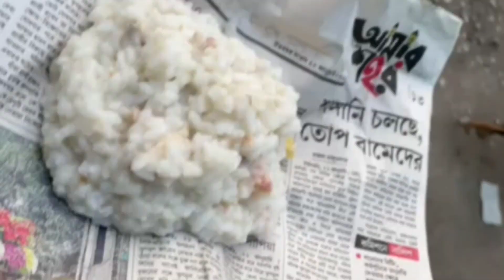I love Dogs🐕| ভালোবাসি তাই তো কেয়ার করি 🥰।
My name is Pratima. I live in Siliguri West Bengal. I have opened a new cooking channel.I feed 10 poor people and 10 street dogs one day a week along with cooking. It's my dream. I want to go ahead and stand by many more. support my challenge to grow up I have pursue YouTube for full time.

what are the best ways to help the poor
helping poor quotes in hindi
helping poor quotes in islam
how can we help those who are weak or poor